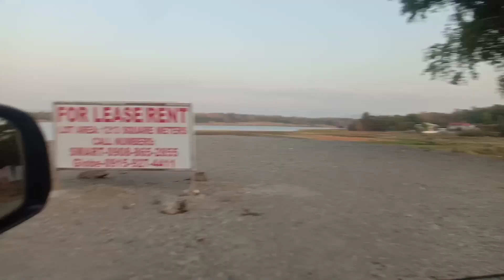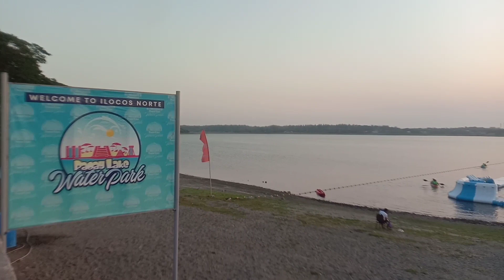PAOAY LAKE view_dito ang lugar ng inyong ka ergun DAY-4 V-60